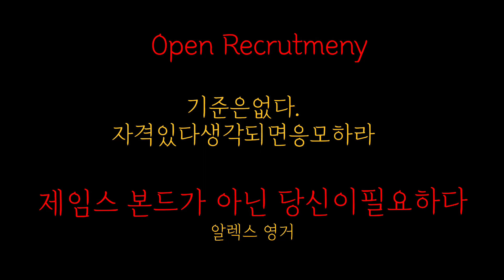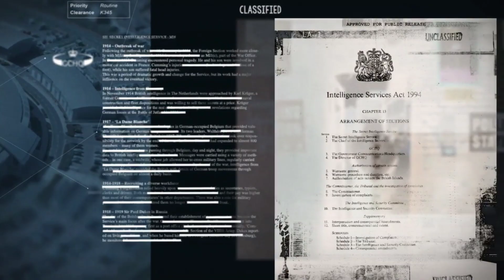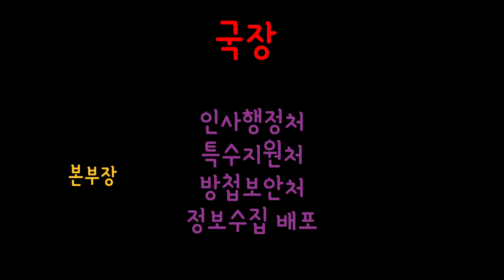MI6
영국 해외비밀정보부
Secret  Intelligence Service
Military Intelligence Section 6